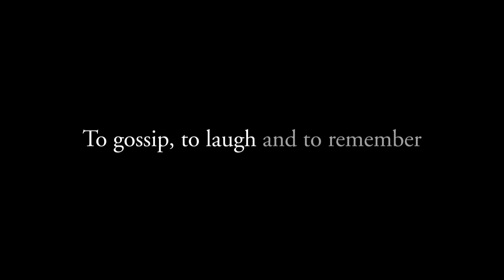NOTHING LIKE A DAME Trailer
What happens when four legends of British stage and screen get together? Dame Maggie Smith, Dame Judi Dench, Dame Eileen Atkins, and Dame Joan Plowright are among the most celebrated actresses of our time.

They are also longtime friends who hereby invite you to join them for a weekend in the country as they catch up with one another, reminisce, and share their candid, delightfully irreverent thoughts on everything from art to aging to love to a life lived in the spotlight.

FIN Atlantic International Film Festival

🌊 Atlantic Canada’s curator of epic and unforgettable stories 🌊

SEPTEMBER 13 - 20, 2018 | CINEPLEX CINEMAS PARK LANE | HALIFAX, NOVA SCOTIA